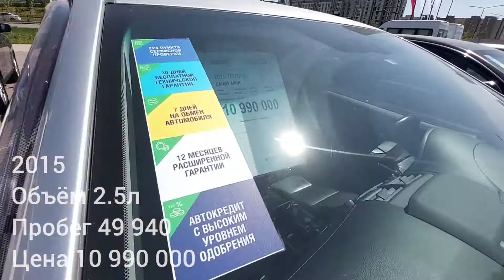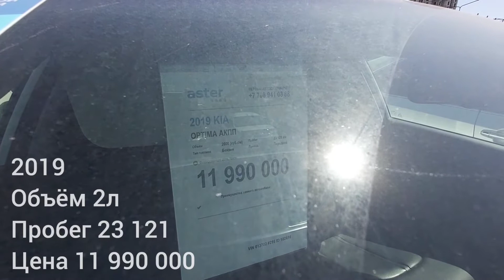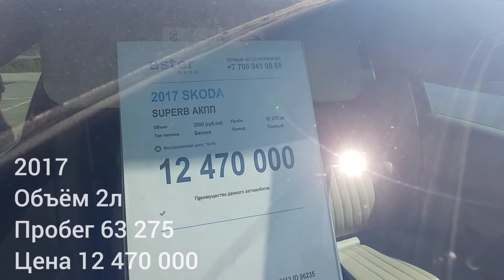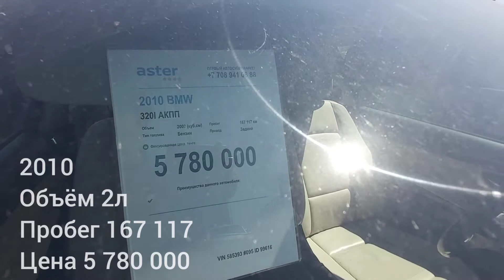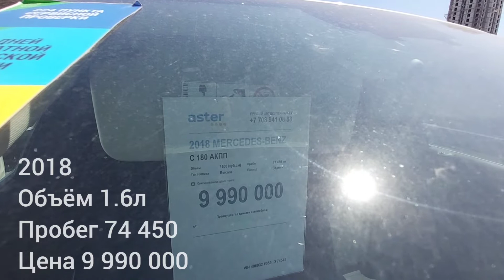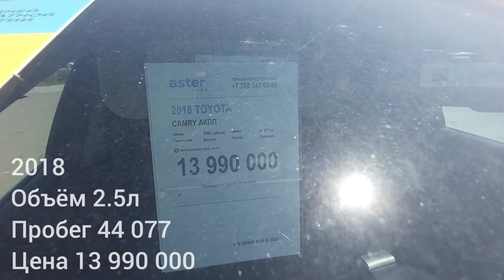A S T E R 2 0 2 1 A S T A N A N U R S U L T A N - С Т О Л И Ц А Р У Л И Т авторынки тут КЗ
г.Астана , ул. Сейфуллина д.40, кабинет 16
☑️ Открытие ИП/ТОО; Закрытие ИП
☑️ Налоговые ОТЧЕТЫ (ИП);
☑️ Декларации (госслужба)
☑️ ЗАМЕНА ПРАВ; Переоформление авто
☑️ ЭЦП, СПРАВКИ (псих,нарко, не судимости и так далее)
☑️ Постановка очереди на жилье (ZHILFOND)
☑️ Прописка (временная, постоянная)
☑️ Прикрепление к поликлинике
☑️ Выдача Военных билетов, Приписных
☑️ Постановка на воинский учёт, в школу, в детсад
☑️ Оформление ПОСОБИЙ (АСП, ИНВАЛИДНОСТЬ и другое)
☑️Регистрация БРАКА; Расторжение БРАКА (Egov, Sud.kz)
☑️ Судебные дела ( помощь в оформлении исковых заявлении в суд и так далее)
☑️ Получение любых лицензии (на оружие и так далее)

Достар лайк басыныздар, пікір қалдырыныздар, каналға жазылуды және қоңырауды басуды ұмытпаныздар, «Столици рулит» арнада келесi кездескенще,  бярiнiздерге  -  көп рахмет!!!